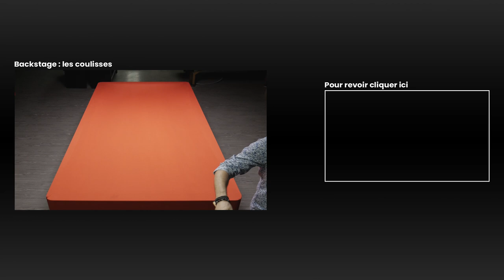Billard Français - Entraînement dans le tiers - S6e2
Un nouveau format vous est proposé pour le départ de cette saison 6.
Inspiré de ma rencontre avec Xavier Gretillat, voilà le résultat.
J'attends vos retours.
Le bécot.

Tout a commencé le 28 Juin 2017 avec des vidéos très amateurs afin de vous partager mes différents modes entrainements sur des familles de points dans le tiers du billard. La vraie particularité porte sur le fait d’être d’une part un débutant (2 ans de billard) et d’autre part un gaucher. Sans une ligne directrice précise, je présente des contenus épars sur tout et n’importe quoi :

1 an après existence de la chaine, un nouveau thème se dévoile : « Les Incroyables »

Le bécot